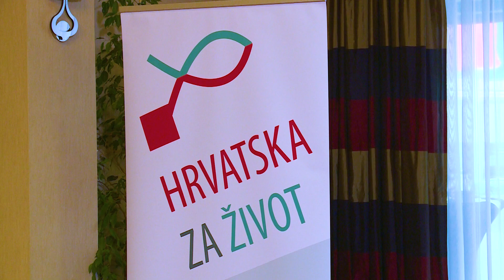Konferencija: "Budi muškarac" - 2022. (SUBOTA)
Konferencija “Budi muškarac” održala se treću godinu za redom no po prvi put UŽIVO u zagrebačkom hotelu “International”, 17. i 18. lipnja 2022.
Organizator konferencije je prvi hrvatski portal za katoličke muškarce koji djeluje u sklopu udruge Hrvatska za život.

Voditelj i organizator konferencije je dr. sc. Krunoslav Puškar.